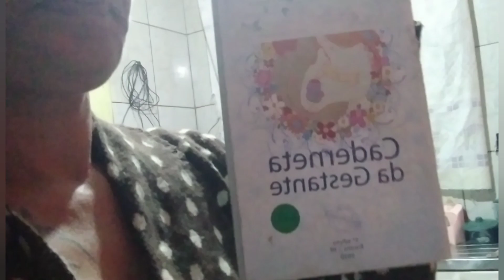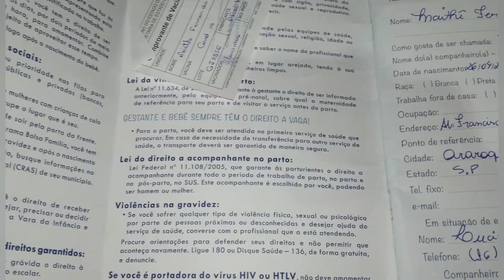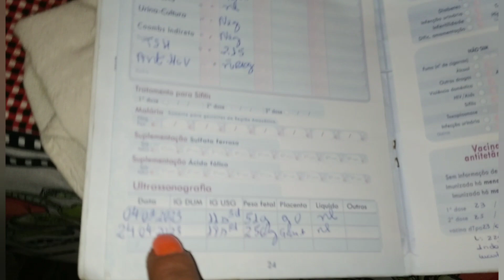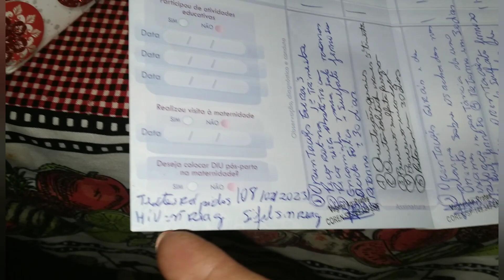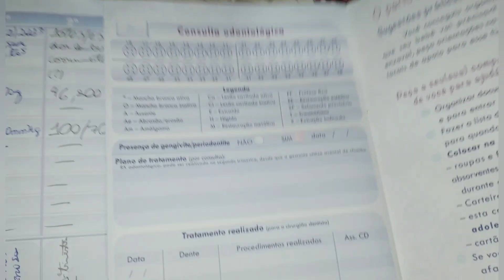Devagar mais consegui limpa a casa graças a Deus#Não tem data marcada#ganhei enxoval pro Rhavy